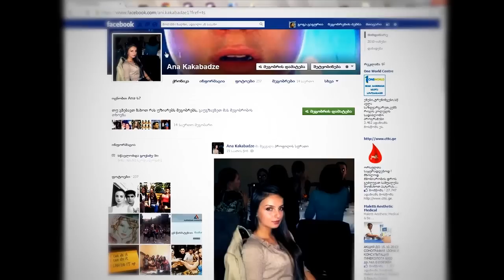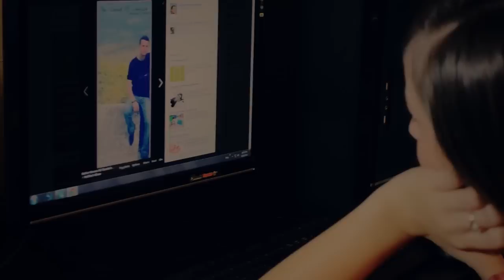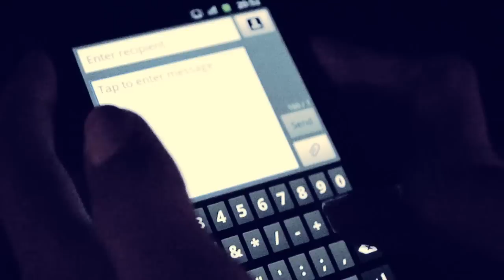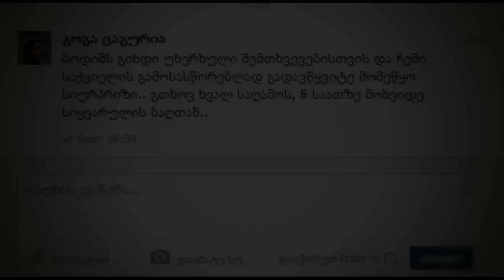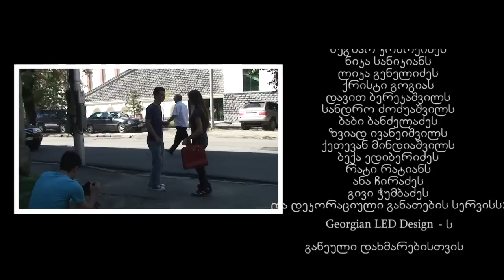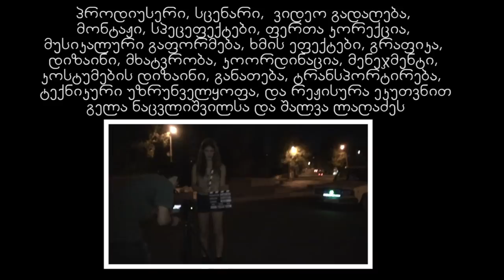მოკლემეტრაჟიანი ფილმი "რეალური ცდა" - short film "Real try"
"რეალური ცდა" ეს არის ფილმი, რომელიც გადაიღეს მოყვარულმა რეჟისორებმა და მსახიობებმა ქალაქ ქუთაისში.

რეჟისურა, სცენარი,  ვიდეო-გადაღება, მონტაჟი, მუსიკალური გაფორმება, ხმის ეფექტები, სპეცეფექტები, ფერთა კორექცია, ტექნიკური უზრუნველყოფა, გრაფიკა, დიზაინი, კოსტუმების დიზაინი, განათება, ტრანსპორტირება და კიდევ სხვა რამ ეკუთვნით გელა ნაცვლიშვილსა და შალვა ლაღაძეს.